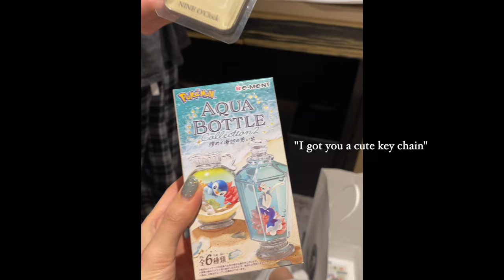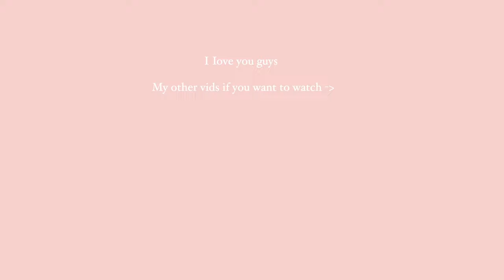KOREA VLOG: lewkin photoshoot, Korean makeover, syndromez popup, painting cafe, ramen mukbang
Hi guys I hope you enjoy this little vlog. I had so much fun editing this.

camera
Mark g7x